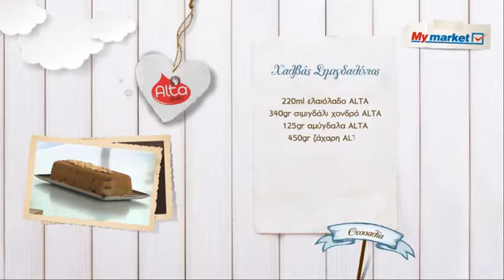Χαλβάς Σιμιγδαλένιος Θεσσαλίας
Ο Γύρος της Ελλάδος σε 80 πιάτα. Συνταγή από την Θεσσαλία